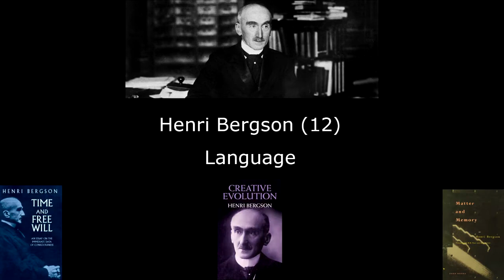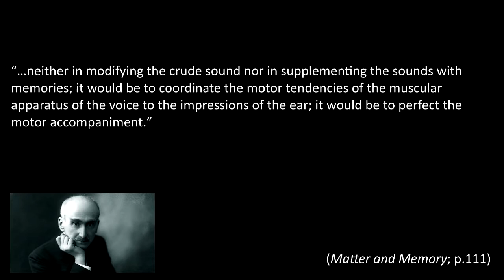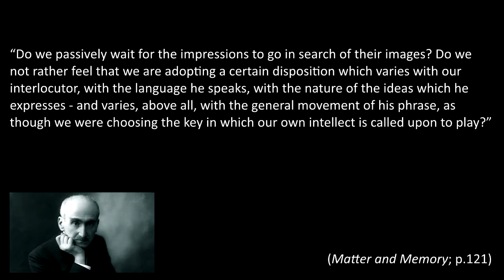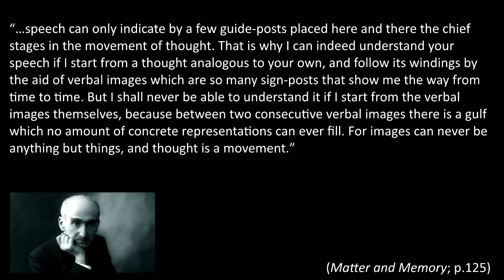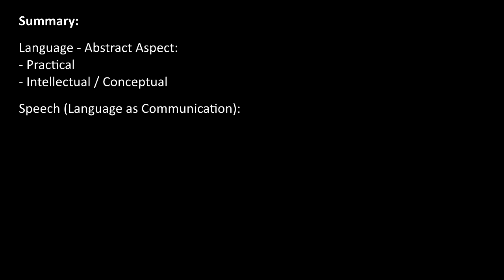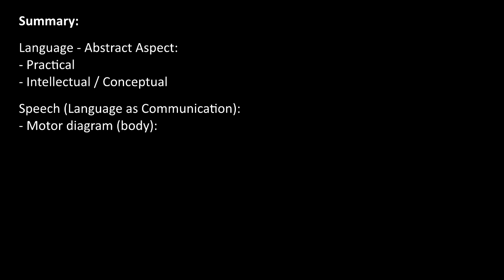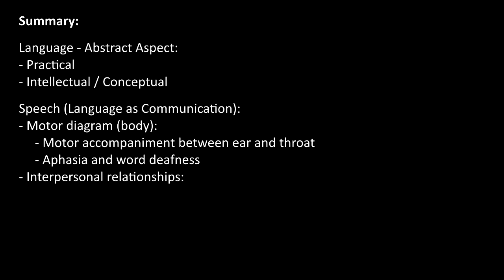Henri Bergson (12) - Language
In this video, we look at Bergson’s account of language. There are two aspects to language; what I call the abstract aspect, and speech. The first includes the way language enables our practical lives and facilitates an ‘inner’ turn to concepts; the second is language as communication of ‘speech.’ The second aspect centres on the body and Bergson’s ‘motor diagram;’ a model which facilitates speech through nascent movements that scan a phrase and emphasise its main articulations, essentially creating a ‘field’ (exactly like the ‘field’ we saw in the video on perception), into which relevant memories flow. Bergson’s account of speech is a holistic one, in which the whole is grasped before the parts; words before phonemes, sentences before words, and ideas before sentences. The harmony this can generate between speaker and hearer opens up the possibility for a genuine connection in interpersonal relationships.